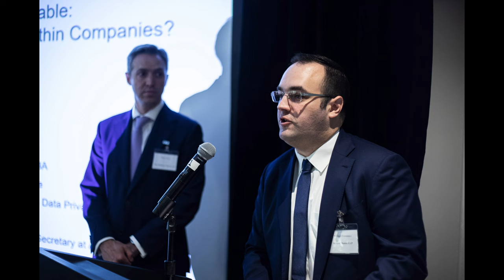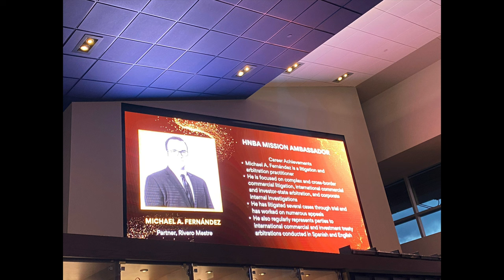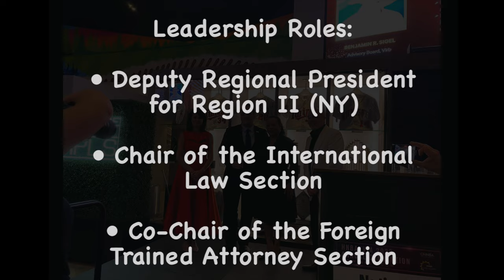Meet Michael A. Fernández Vice President - Affiliates & Associates Candidate